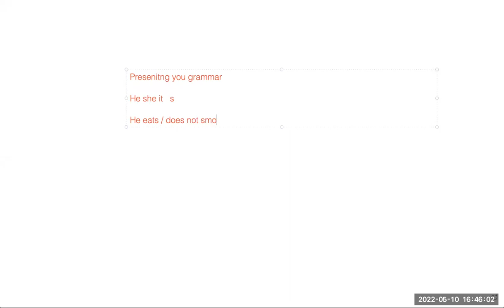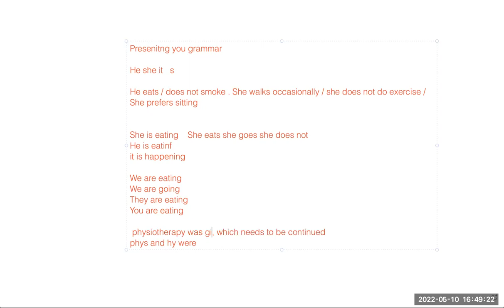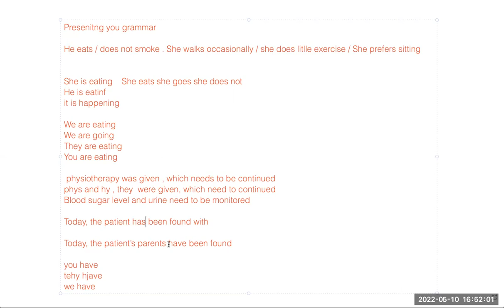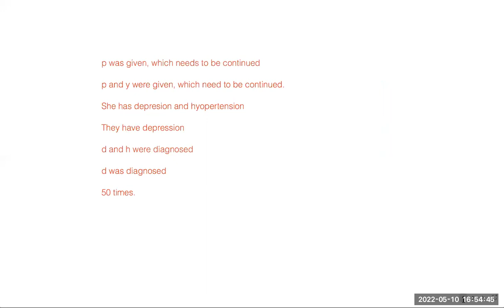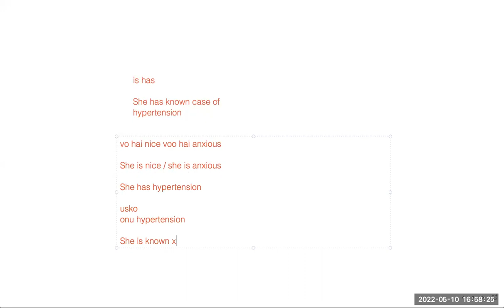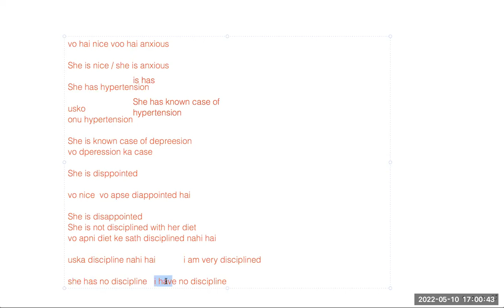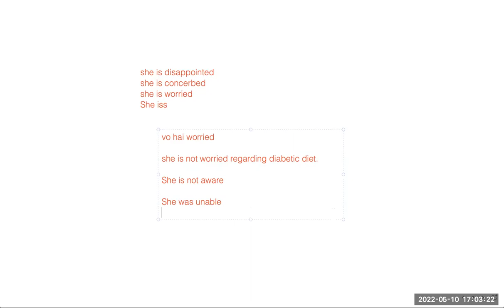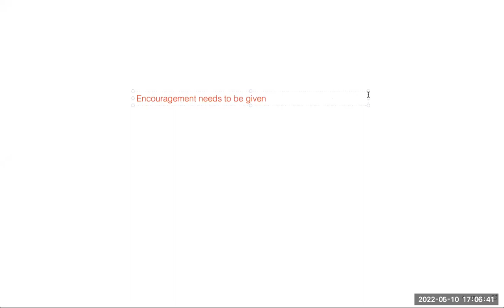Best oet coaching | Best oet institute | best oet exam preparation